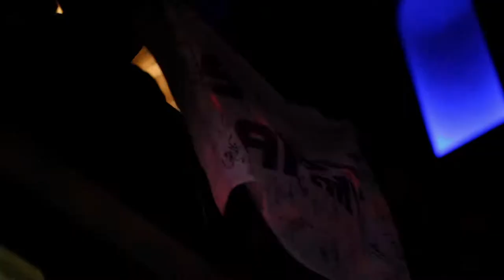Aftermovie Markus Schulz - Bucharest (2018)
Markus Schulz a adus show-ul "Open to Close" la Kristal Club din Bucureşti, pe 3 februarie 2018.